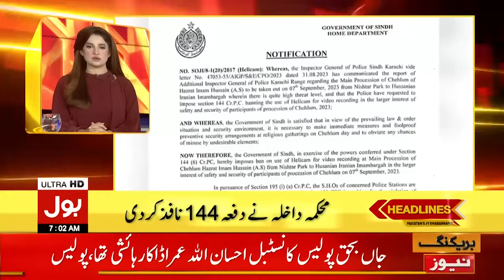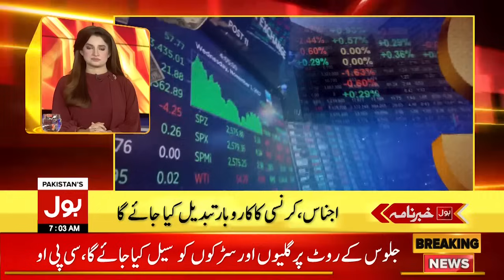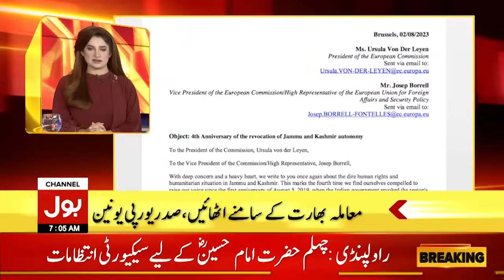Chehlum of Hazrat Imam Hussain (RA) | BOL News Headlines At 7 AM | Security High Alert